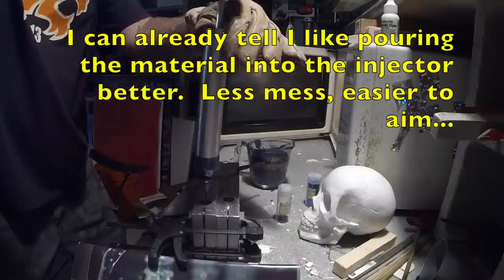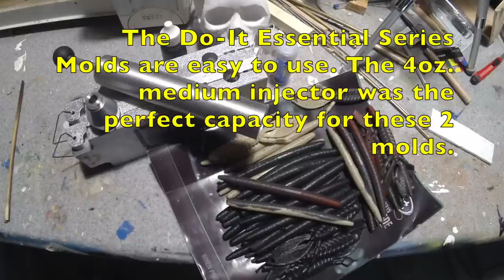Injecting Soft Baits w/ Do-It Essential Series aluminum molds- Senko, Beaver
Video of injecting soft plastic fishing lures using Do-It Essential Series aluminum molds.  This equipment was an inexpensive way for me to try out injecting plastisol bass fishing lures, and recycle old soft plastic worms, craws, swimbaits, etc.  Most of my lure making has been done with silicone rubber molds, so I wanted to try some things in the aluminum mold that have worked on silicone molds like airbrushing inside the mold before casting.  I use various soft plastics and a microwave I got off craigslist for $20.